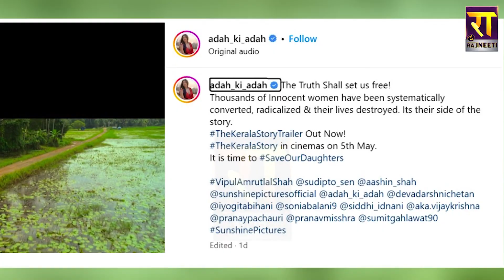लव जिहाद, आतंकवाद की कहानी... ‘The Kerala Story' की जुबानी | The Rajneeti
लव जिहाद, आतंकवाद की कहानी... ‘द केरल स्टोरी’ की जुबानी
32 हज़ार लड़कियों के गायब होने की कहानी...  कितनी हकीकत कितना फसाना?
द केरल स्टोरी...क्या लव जिहाद की है सच्ची थ्योरी ?